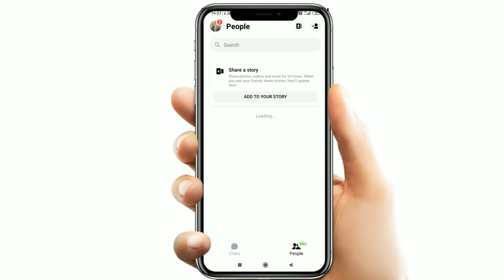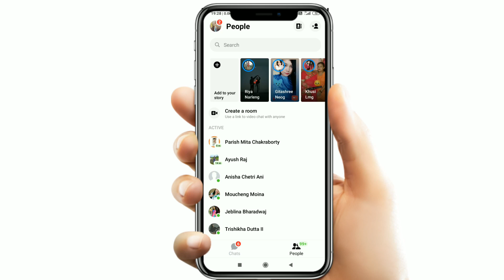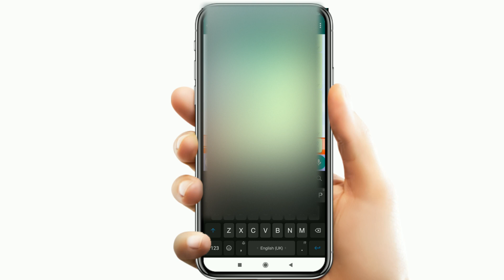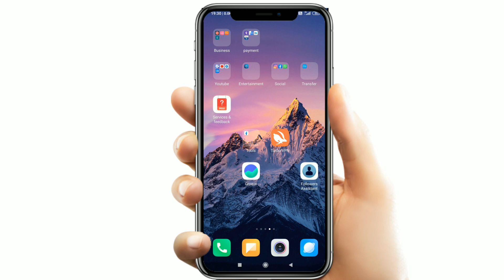How To Use Facebook Room | What is Facebook Room | Facebook Room kya hai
In this video I show you what is Facebook room and how to create Facebook room in messenger in hindi 2020

Related queries --
1) how to use facebook messenger rooms
2) facebook messenger rooms
3) messenger rooms facebook
4) how to create facebook messenger rooms
5) facebook messenger
6) messenger rooms
7) what is facebook messenger rooms
8) facebook messenger room
9) how to use facebook messenger rooms on laptop
10) facebook
11) how to use messenger rooms
facebook rooms
12) create facebook messenger room
13) Facebook room kya hai
14 ) what is Facebook room